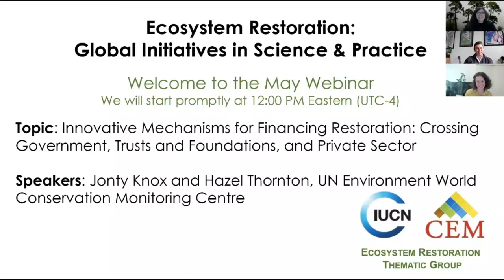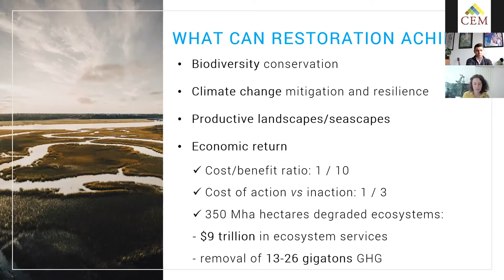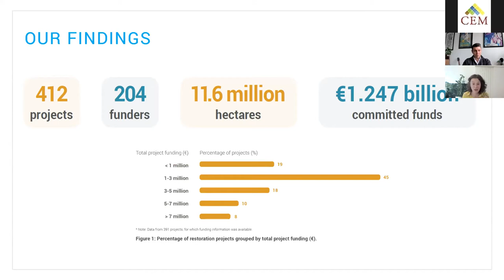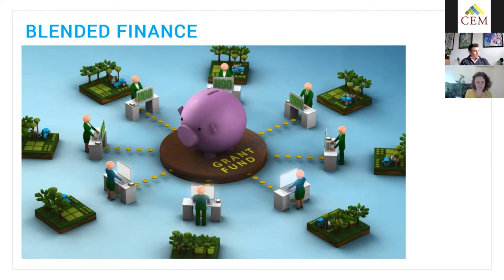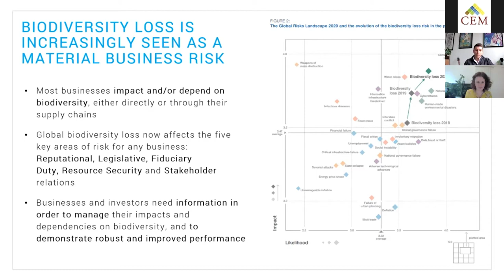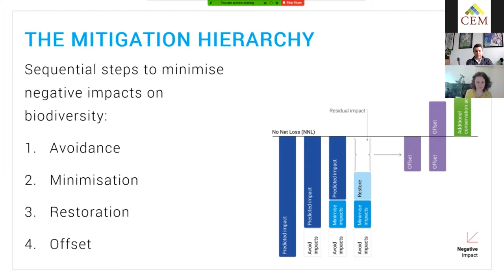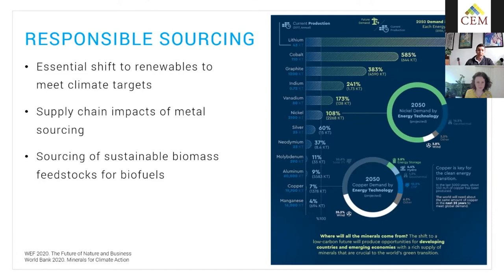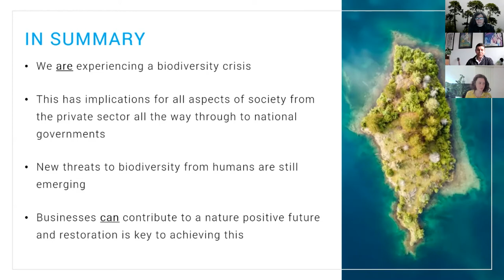Innovative mechanisms for financing restoration (May 2021)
UCN CEM Ecosystem Restoration Thematic Group Webinar Series

Innovative mechanisms for financing restoration: crossing government, trusts & foundations and private sector

Jonty Knox and Hazel Thornton, UN Environment World Conservation Monitoring Centre